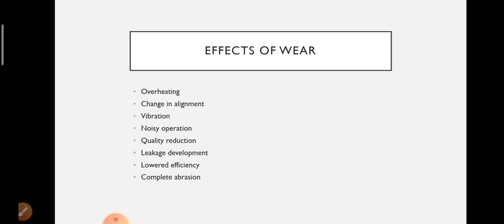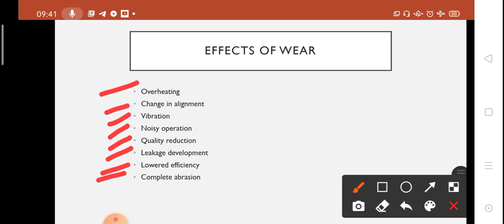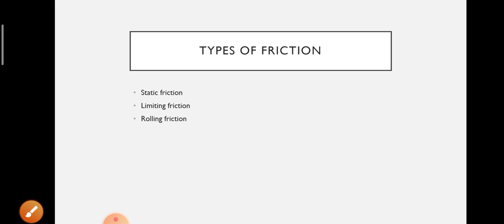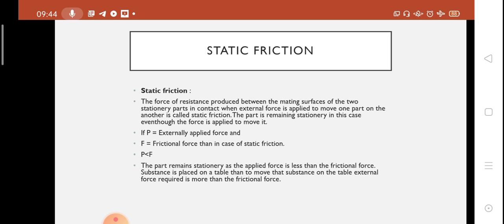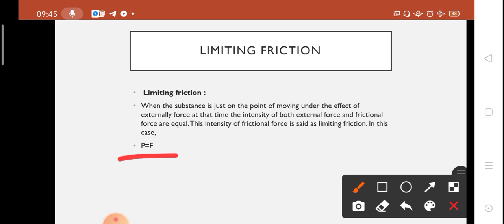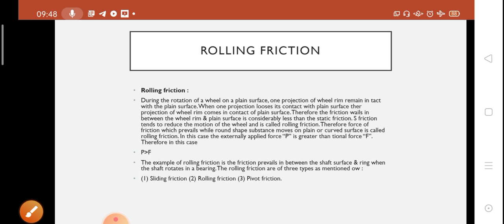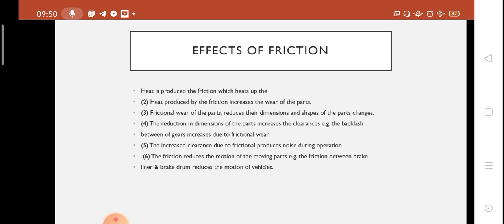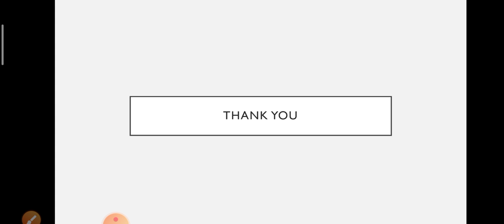SUB: PMS UNIT:2 TOPIC: EFFECTS OF WEAR, FRICTION AND TYPES OF FRICTION, EFFECTS OF FRICTION